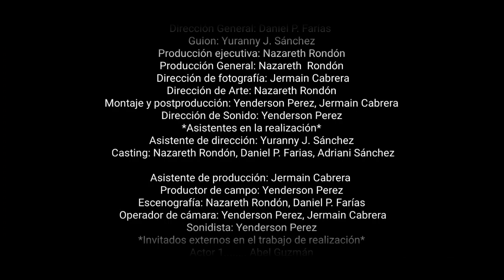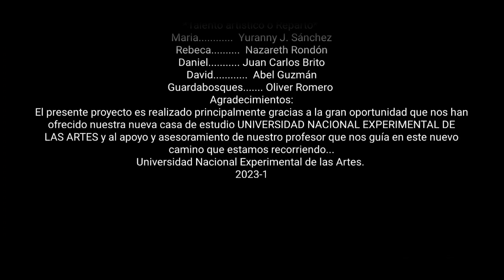Agana, sección 15